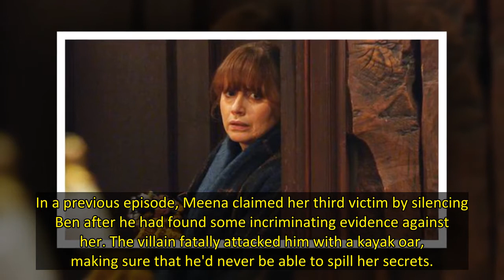Emmerdale's Lydia Dingle faces dilemma after Ben phone discovery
Emmerdale has left Lydia Dingle with a tough decision to make tonight after she found evidence that Liv Flaherty could have been involved in Ben Tucker's recent death.
In tonight's (November 30) episode, Lydia (Karen Blick) stopped by at Liv's (Isobel Steele) to check in on her after Ben Tucker's